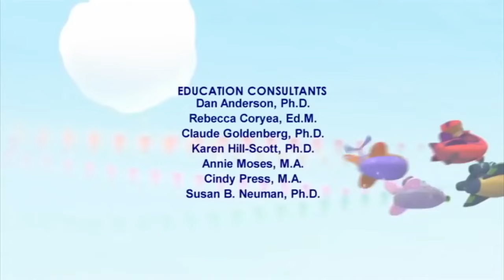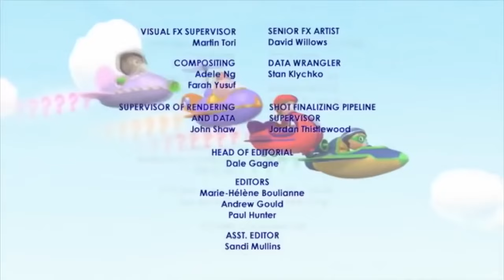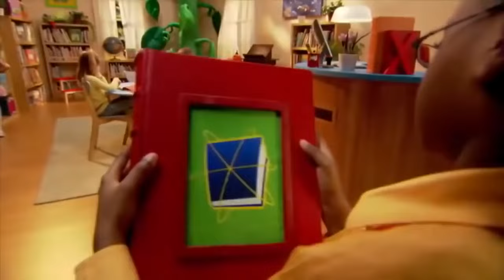Super Why with Beauty and the Beast | Super WHY! S01 E25